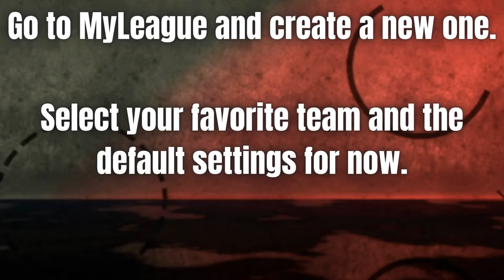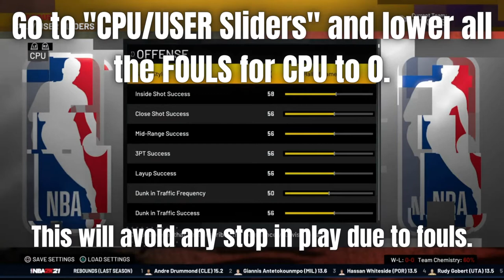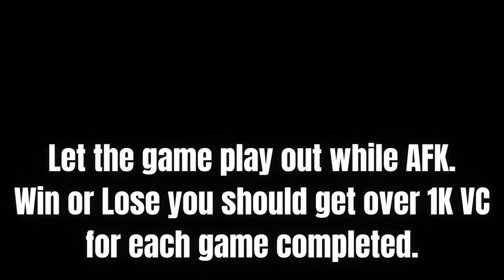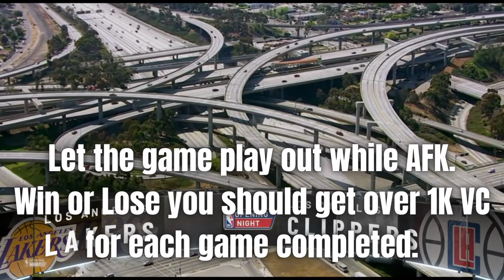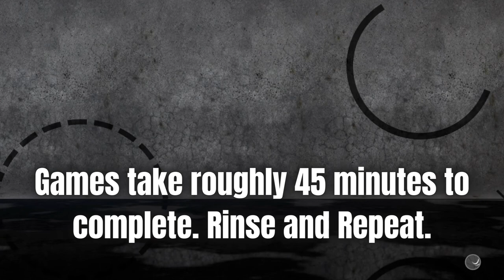NBA 2K21 How To Earn VC AFK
This video gives a quick breakdown of how to earn VC in NBA2K21 while AFK. All the settings are designed to allow the game to play out as fast as possible with minimal interruptions. Once you create a MyLeague with the proper settings, you can just run from one game to the next and let them play out. :)

To view a playlist with Video Game trailers for upcoming games I am excited for, check these out!

Fallout 76 players can enjoy my previous videos here!

I have also made a series of videos for Fallout 76 to help you find all the locations of Treasure Maps. I saw how the videos were being done on YouTube and I knew I could make better versions. They are roughly 30 seconds long or so each and they are a great way to stock up on resources, plans and other random items in the game.

If anyone has any video editing skills or wants to help me enhance my logo or do video editing, I am new to graphic design and video editing but I am trying very hard to learn so I can provide awesome content for you all. If you have any tips or would like to offer support I will gladly give you the recognition you deserve.

To support my cause and help me get better tools, video editing software and ultimately allow me more time to focus on interacting with all of you and make better content, check out my Patreon page. For $5 per month or a one time donation, you can help me put aside money to use towards my channel. Please do not think I am pushing this on any of you! But, all of your support helps!